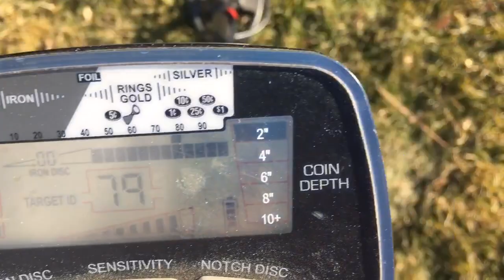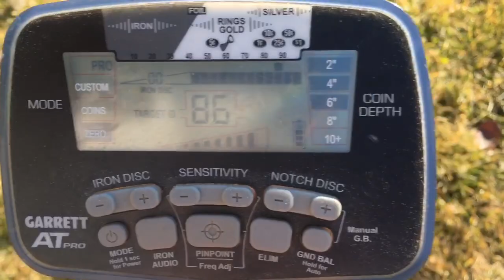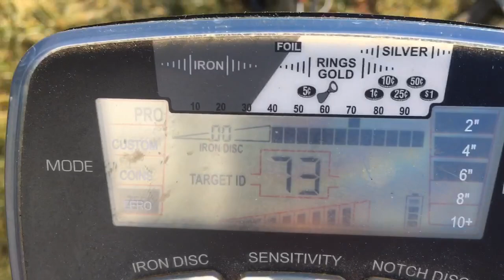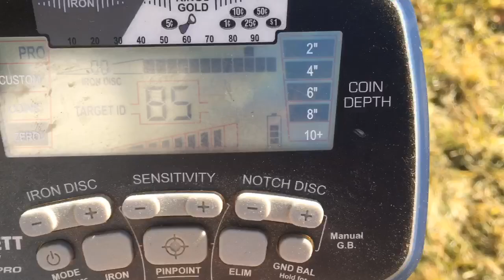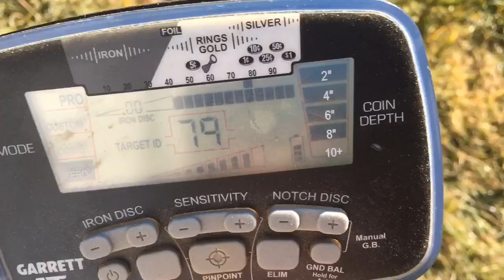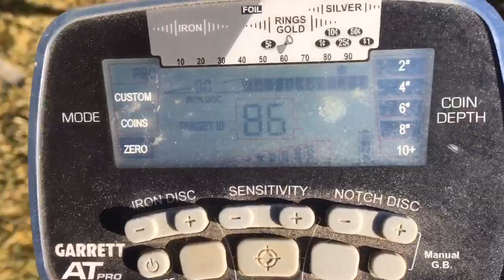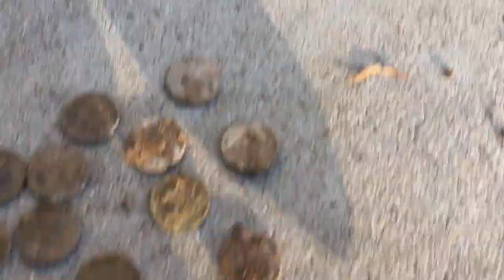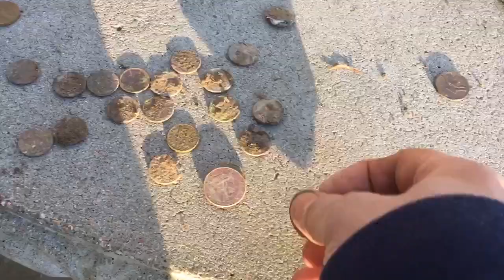Metal detecting in an old swimming pool !!! الكشف عن المعادن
I was Metal Detecting in front yard that use to be a swimming pool !!!vlog vlogger diy الكشغ عن المعادن